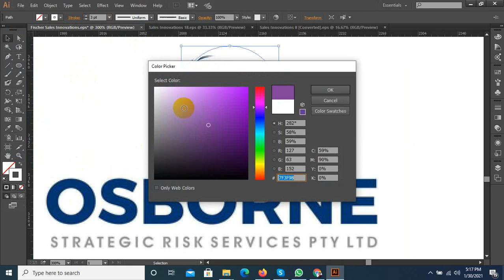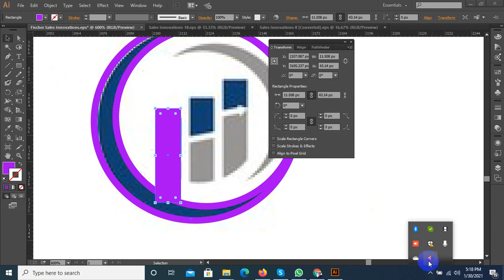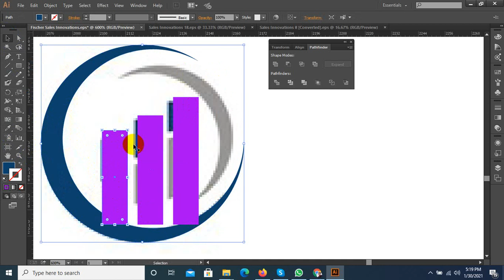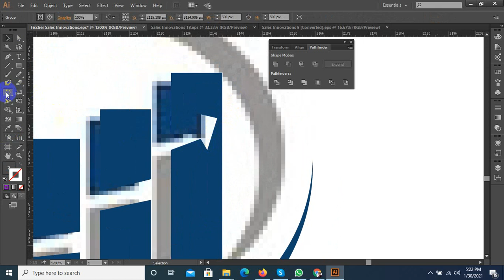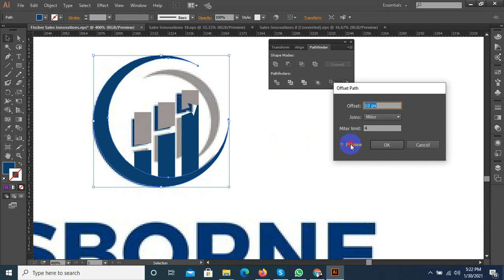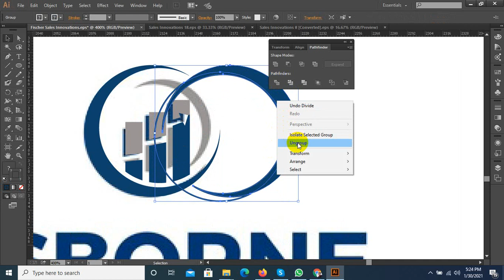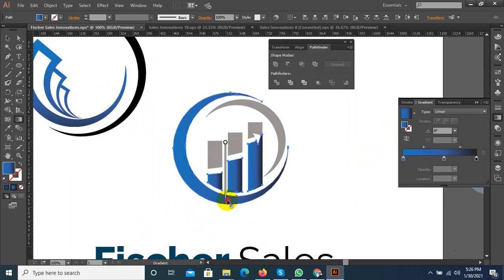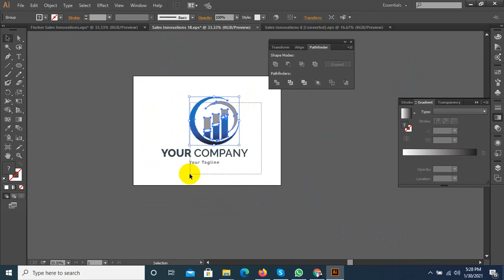How to make financial logo in adobe illustrator 9